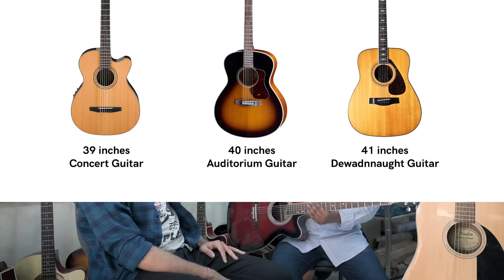GUITAR 🎸 BUYING GUIDE for BEGINNERS | Guitar Lessons for Beginners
Timestamp
00:00 Introduction
1:18 Way to the store🚗
2:03 Meet the GUITAR EXPERT
3:18 Size of the Guitar
5:08 Plastic Fretboard ⚠️
6:49 Tips to Re-string
7:19 Maintenance of the Guitar
8:03 Guitar Budget 💴
8:43 SUMMARY

About FrontRow
If you’re someone who gets inspired by music and always wants to be a musician - FrontRow is the perfect choice for you! For the ones eager to learn new skills, check out our courses on topics you would love to learn.

Guitar Buying Guide | Budget Guitar | Best Guitar for Beginners| Guitar Lessons for Beginners